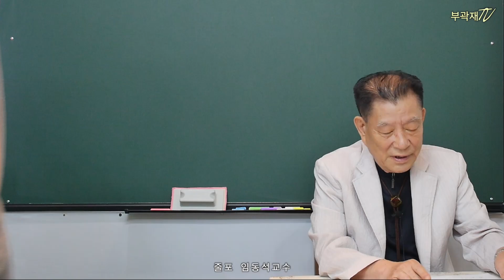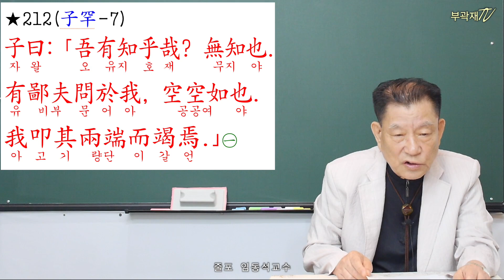【논어강독】 212/499_ 자한편07장.“공자가 말하였다.내가 아는 것이 있겠는가? ”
“내가 아는 것이 있겠는가? 아는 것이 없도다. 어떤 비부(鄙夫)가 나에게 묻는 것이 있다면 비록 텅텅 빈 듯이 모른다 하여도 나는 그 물음의 양 끝을 펴서 끝까지 다해 일러주는 정도일 뿐이다.” 아는 것이 없도다. 어떤 비부(鄙夫)가 나에게 묻는 것이 있다면 비록 텅텅 빈 듯이 모른다 하여도 나는 그 물음의 양 끝을 펴서 끝까지 다해 일러주는 정도일 뿐이다.”

【鄙夫】하찮은 사람. 鄙俗之人. 비천한 신분의 사나이.
【空空】‘悾悾’과 같은 것으로 봄. 매우 성실한 태도. 泰伯篇  鄭玄 注에 “悾空, 誠慤也”라 하여 상대방의 질문이 매우 성실함을 뜻함. 그러나 楊伯峻은 “孔子 자신이 아무것도 모르는 듯이 하다”로 풀이하였음. 한편 ≪栗谷諺解≫에는 “묻는 자가 空할지라도”라 하여 ‘상대가 무식하다’는 뜻으로 보았음.
【叩】反問함. 되물어 가르쳐줌.
【兩端】양 끝. 首尾. 전체. 혹은 두 가지 결과가 있을 수 있는 상황.
【竭】竭力. 盡力. 온힘을 다함.

◈集註
212-①
○叩, 音口.
○孔子謙言己無知識, 但其告人, 雖於至愚, 不敢不盡耳. 叩, 發動也. 兩端, 猶言兩頭. 言終始､本末､上下､精粗, 無所不盡.
○程子曰: ｢聖人之敎人, 俯就之若此, 猶恐衆人以爲高遠而不親也. 聖人之道, 必降而自卑, 不如此則人不親; 賢人之言, 則引而自高, 不如此則道不尊. 觀於孔子､孟子, 可見矣.｣
○尹氏曰: ｢聖人之言, 上下兼盡. 卽其近, 衆人皆可與知; 極其至, 則雖聖人亦無以加焉, 是之謂兩端. 如答樊遲之問仁知, 兩端竭盡, 無餘蘊矣. 若夫語上而遺下, 語理而遺物, 則豈聖人之言哉?｣
○叩는 음이 口(구/고)이다.
○孔子가 謙讓의 말로 자신은 知識이 없으며, 다만 남에게 일러 줄 때에는 비록 지극히 우둔하여도 감히 盡力을 다하지 않을 수 없을 따름이라 한 것이다. 叩는 發하여 움직인다는 뜻이다. 兩端은 양쪽 머리라는 말과 같다. 終始､本末､上下､精粗를 다하지 않음이 없음을 말한 것이다.
○程子(程頤)는 “聖人이 남을 가르침에, 숙여 나아가게 함이 이와 같으면서도 오히려 衆人이 高遠하다고 가까이하지 않으면 어쩌나 하고 두려워한 것이다. 聖人의 道는 반드시 내려서 자신을 낮추었으니, 이와같이 하지 않고는 사람들이 가까이 여기지 않기 때문이다. 賢人의 말을 끌어당겨 스스로 높였으니, 이렇게 하지 않으면 道가 높아지지 않기 때문이었다. 孔子､孟子를 보면 가히 알 수 있다”라 하였다.
○尹氏(尹焞)는 “聖人의 말은 上下가 모두 들어 있으니, 그 가까운 데로 다가가면 모든 사람들이 누구나 함께 알 수가 있고, 그 지극함을 끝까지 해보면 비록 聖人이라 할지라도 역시 이에 더 보탤 것이 없다. 이를 일컬어 兩端이라 하는 것이다. 이를테면 樊遲가 仁과 知에 대하여 물었을 때 대답한 것(300)으로 兩端을 끝까지 다하여 더 이상 남기거나 덮어둔 것이 없는 것이 이것이다. 만약 上만 말하고 下는 빠뜨린다거나, 이치만 알고 사물은 말해 주지 않는다면 어찌 聖人의 말이겠는가?”라 하였다.